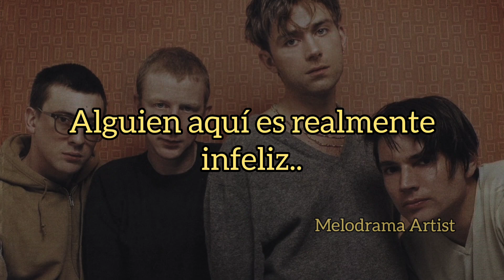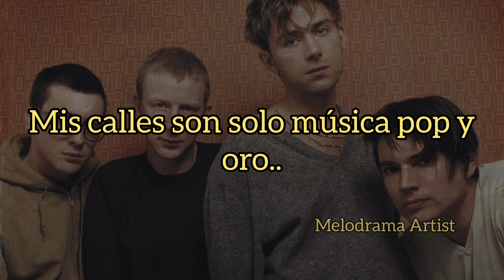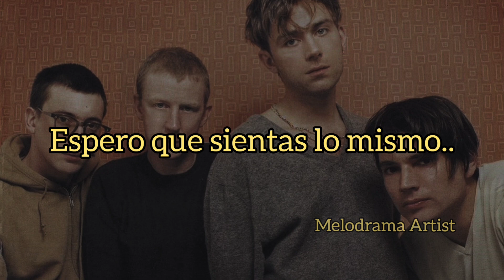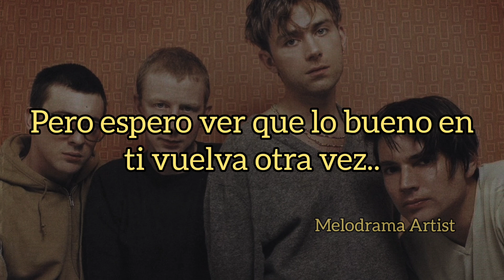Blur - Sweet Song (traducida al español)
canción "Sweet Song" de la banda Blur del álbum titulado Think Tank.💙 (2003)

Instagram del artista: blurofficial